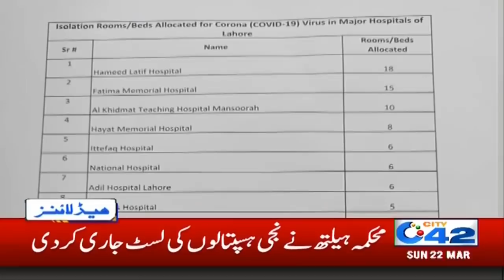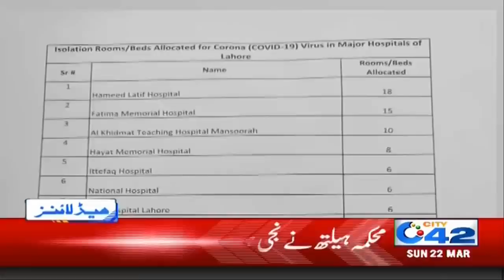4pm News Headlines | 22 Mar 2020 | City 42